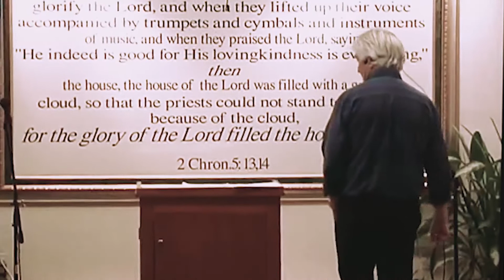Envisioning Vol. 2 - Pt. 14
Teaching of the week from Word of Faith Ministries International-Miami.

(iTunes player or Windows Media player must be downloaded to your computer)